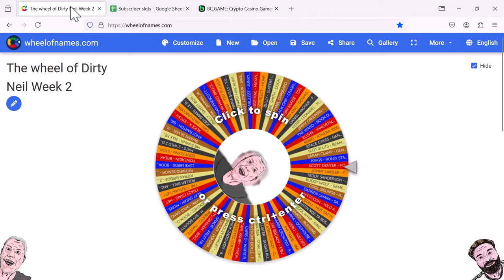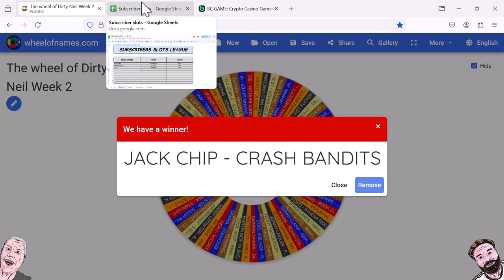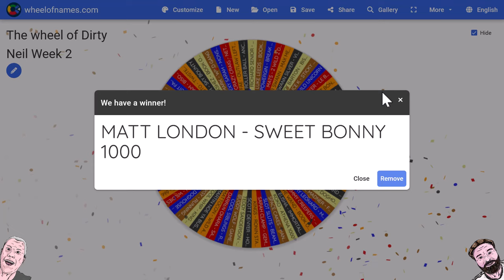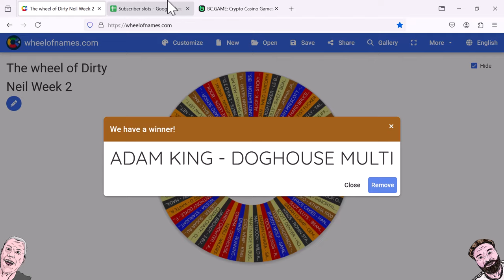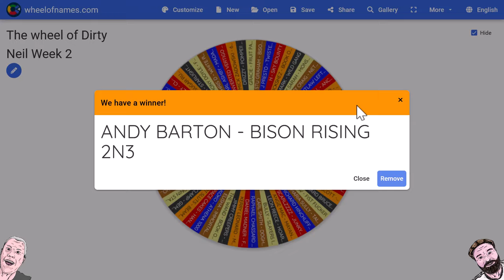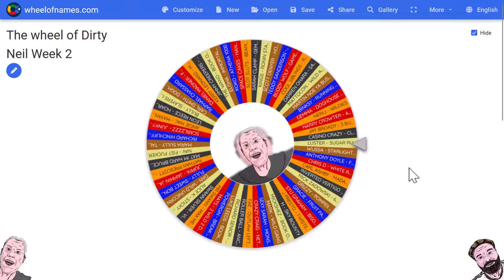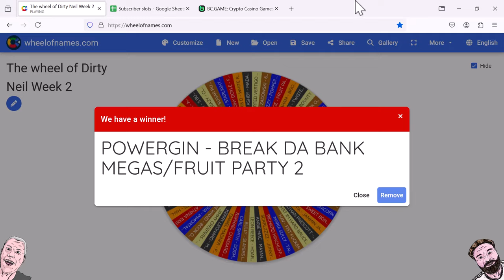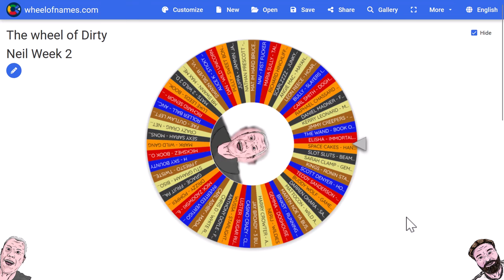HUGE WIN on the slots on today's vid, but for who??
16 slots, 40p bonus buys, 16 subscribers, who gets picked on the wheel of dirty Neil? Come enjoy the fun and even get involved!